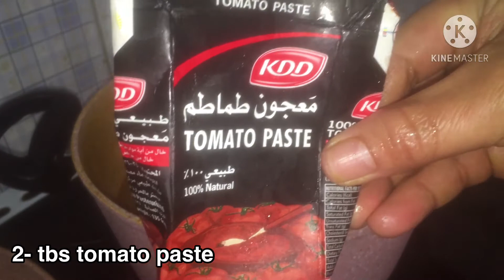recipe arabic dish /lambrecipe/lambsalona#arabicfood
Laham salona recipe beef stew arabic dish laham salona#arabicfood